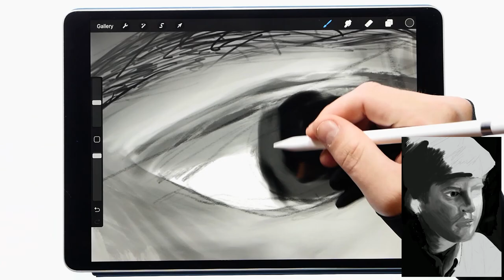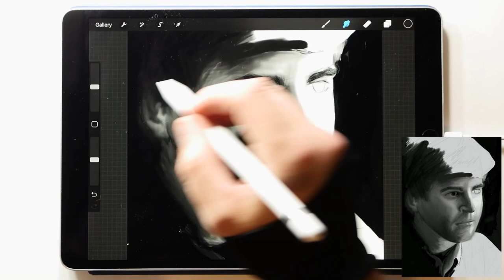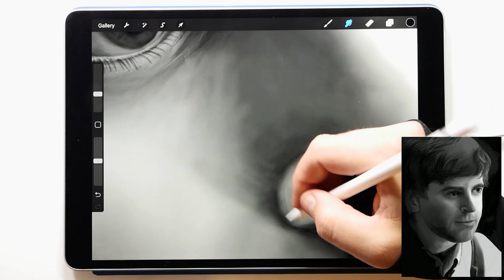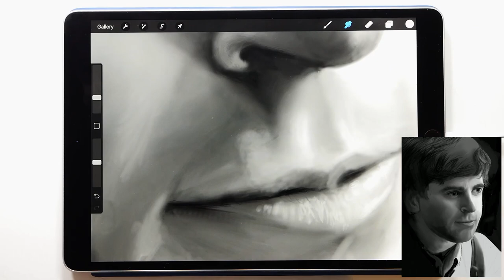The Good Doctor fan art - Portrait drawing using procreate app on ipad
The Good Doctor portrait drawing with apple pencil drawing in procreate. Fan art speed paint drawing of Freddie Highmore (Bates Motel) playing Shaun Murphy, a young surgeon with autism and savant syndrome in popular TV show Good Doctor.

Dr Murphy moves from a quiet country life to join a prestigious hospital’s surgical unit. Alone in the world and unable to personally connect with those around him, Shaun uses his extraordinary medical gifts to save lives and challenge the skepticism of his colleagues.

The Good Doctor is on air in the US on ABC & ch7 In Australia. I've been really enjoying this show highly recommend checking it out if you haven't already.

Artist: YME
Song: A.I